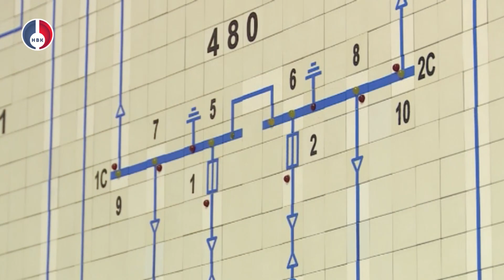Развитие электросетевого комплекса Свердловской области